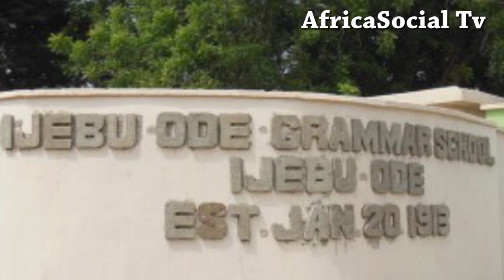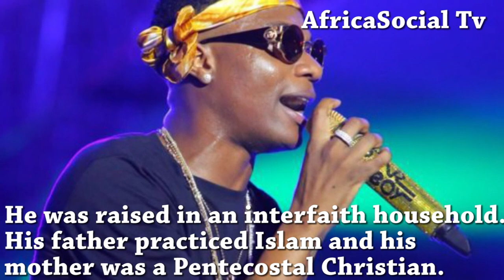Wizkid's Girlfriends,Brand Endorsements,Net worth,Lifestyle,Posh Cars,Family,Biography !!!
Wizkid's Girlfriends,Brand Endorsemenets,Networth,Lifestyle,Posh Cars,Family,Biography !!!